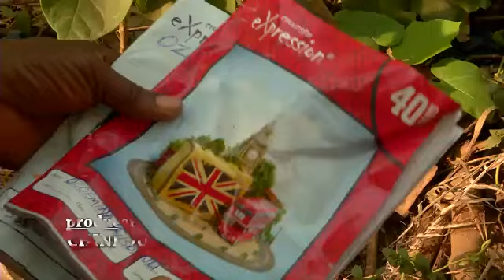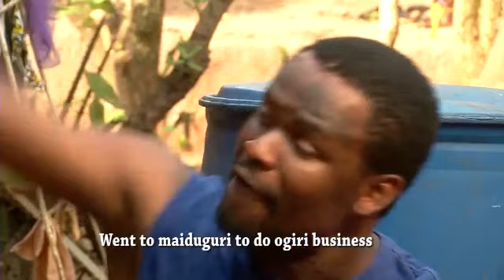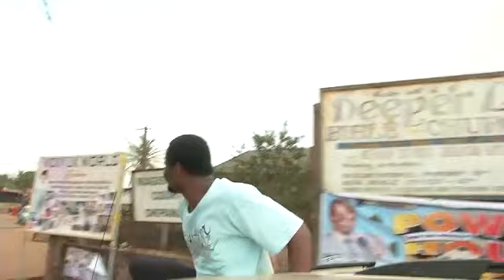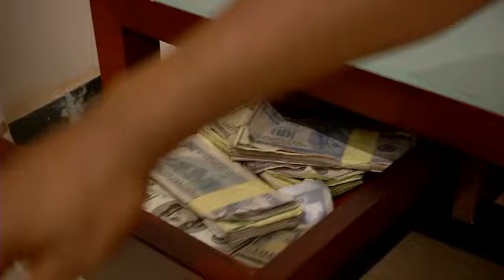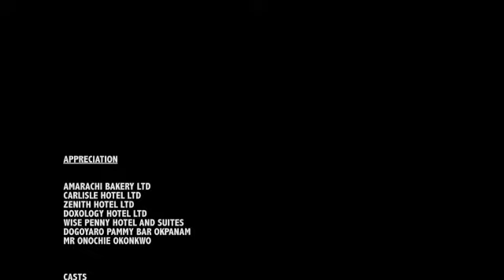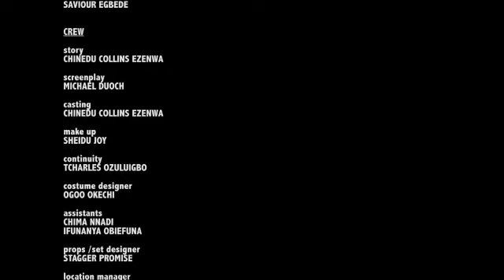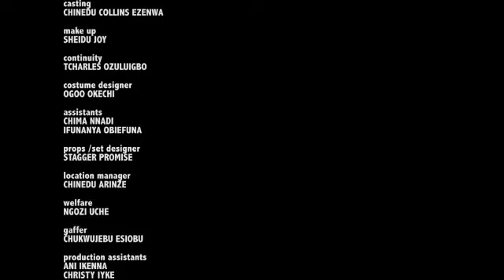HOW D GIRL SEEKING 4 JOB CAUGHT D CEO'S ATTENTION & HE FELL IN LUV WIT HER -2023 MOVIE NOLLYWOOD